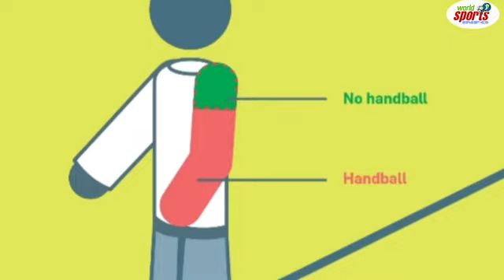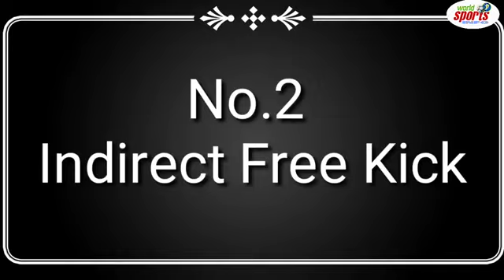INTERNATIONAL FOOTBALL GAME TIPS ⚽⚽